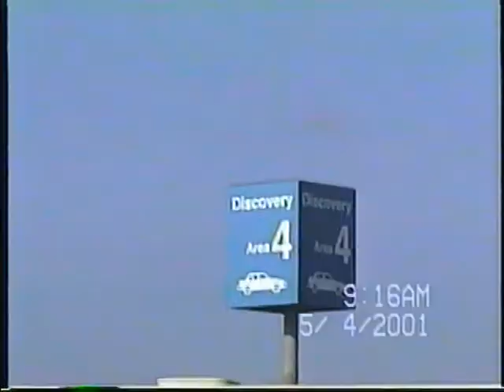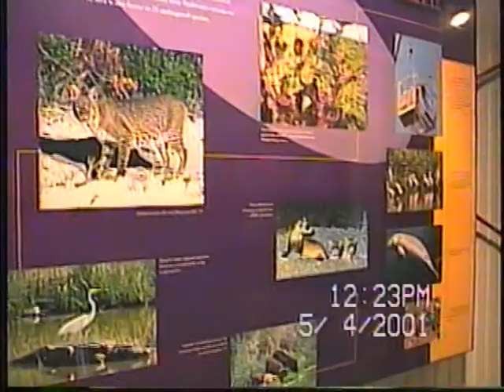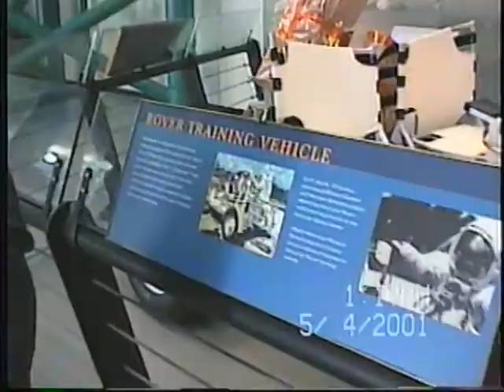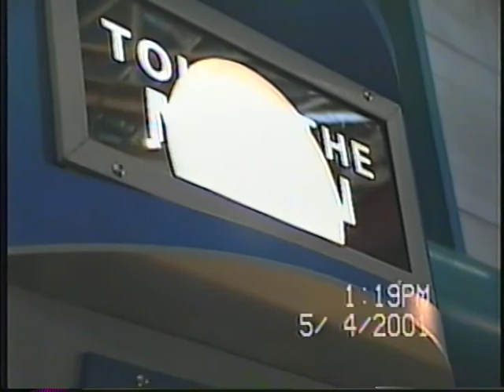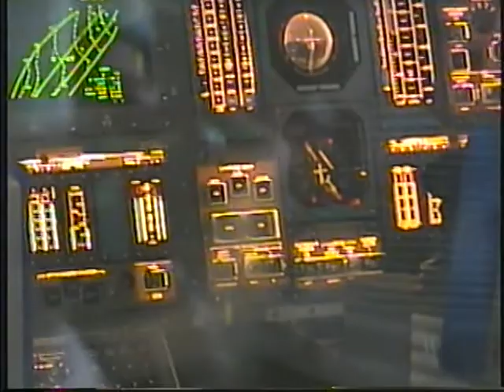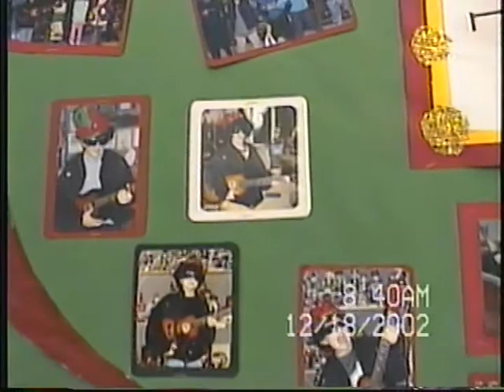45 May 2001 to Jan 2003 converted